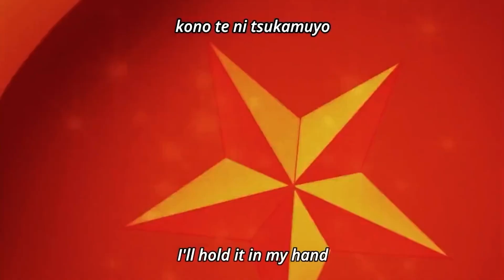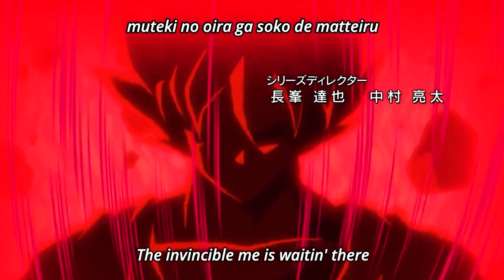Dragon Ball Super OP2 | Limit Breaker X Survivor | Subbed and Dubbed MASHUP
Japanese Subbed Singer: Kiyoshi Hikawa
English Dubbed Singer: Nathan Sharp